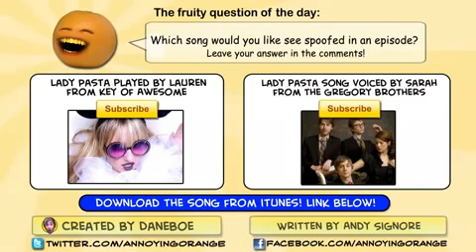annoyingorange lady pasta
LADY PASTA AWESOME i love this one heesss funny as heck